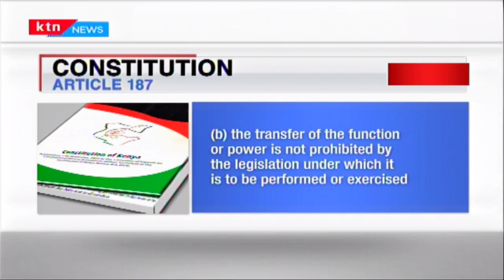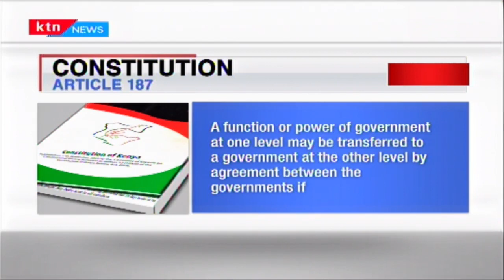Soft Coup on Sonko: National Governments stripes off 4 key functions